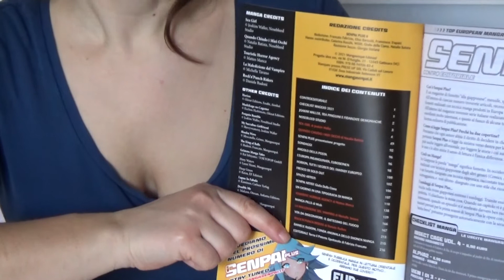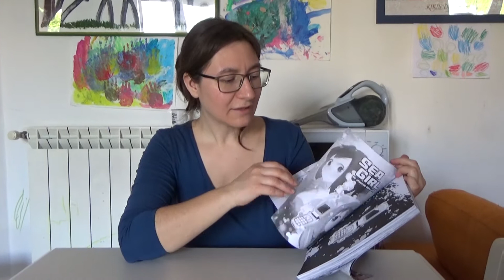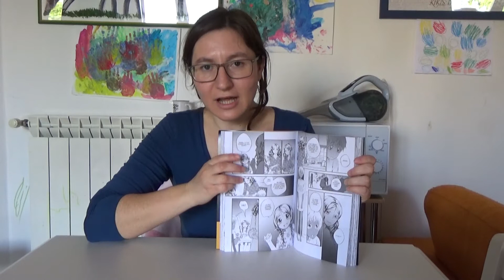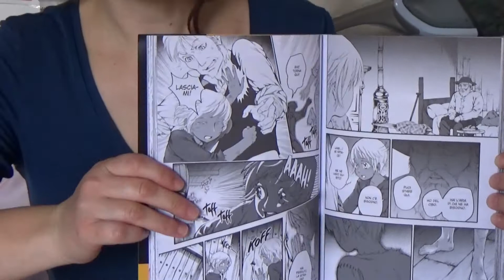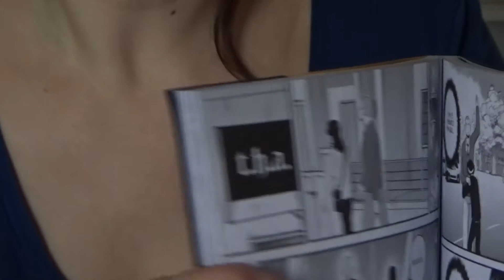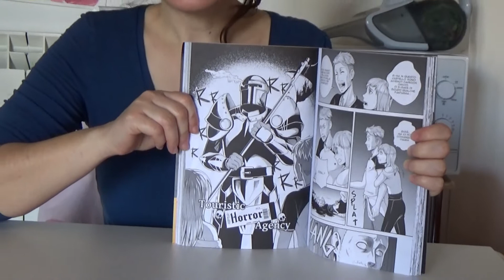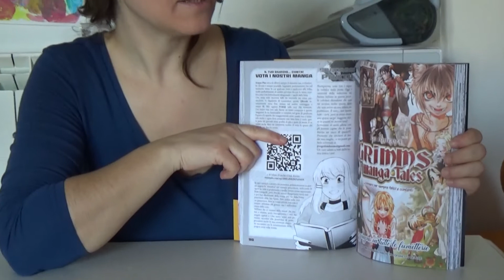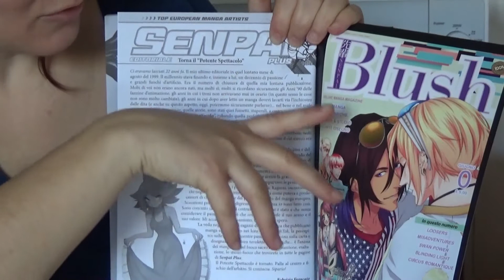Parliamo di Manga: SENPAI PLUS MAGAZINE impressioni sul numero 0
Dopo aver letto Manga Vibe e Reika Magazine, ci siamo avventurati anche nella lettura di questo corposissimo Senpai Plus Magazine, un altro magazine dedicato ai manga italiani!